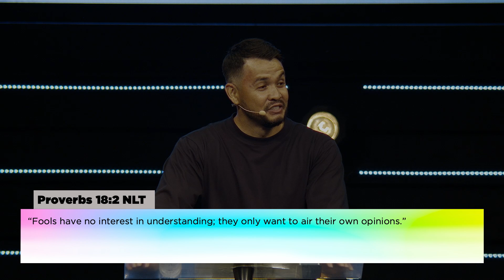"DIFFERENT BUT NOT DIVIDED" Kalae George, Communications Pastor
Part three of "ONE: Standing, Serving, Staying Together"
Pastor Kalae George
Sunday September 19, 2021 Live at 6:00PM